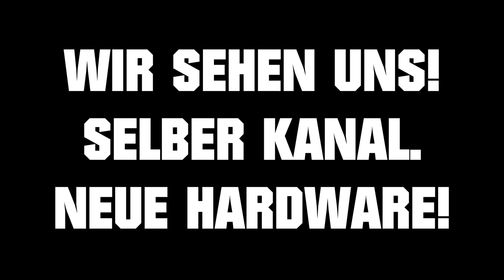Intel News: Neuer i9 zum halben Preis! RYZEN sei Dank!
Hier äußere ich mich zum Thema HEDT und ob Threadripper und X299 noch eine Daseinsberechtigung haben: "HEDT is DEAD!"

Hier erzähle ich etwas mehr zu der Verfügbarkeit des RYZEN 3900X: "RYZEN 3900X nicht verfügbar...PAPER LAUNCH?!"